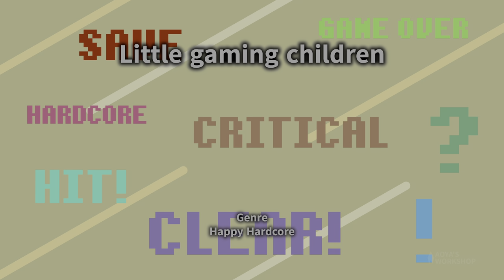【フリーBGM Happy Hardcore】Little gaming children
ゲーム好きな子どもをイメージしたBGMです
This BGM is a kids who like games

■BGM Data■
Title : Little gaming children
Genre : Happy Hardcore
Mode : 子ども/音ゲー/かわいい
BPM : 170
Key : C
Original duration : 2:00
Vocal/inst : Instrumental
Year : 2023
Catalog number : AB00072